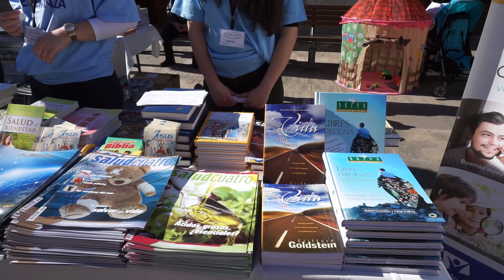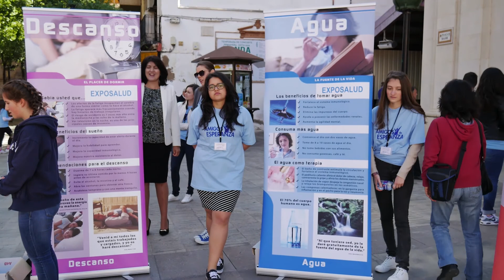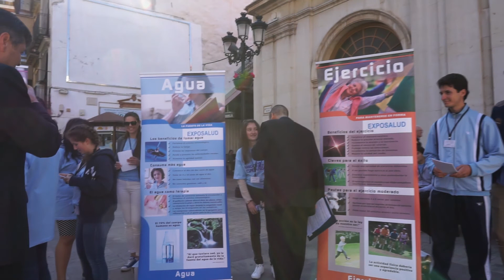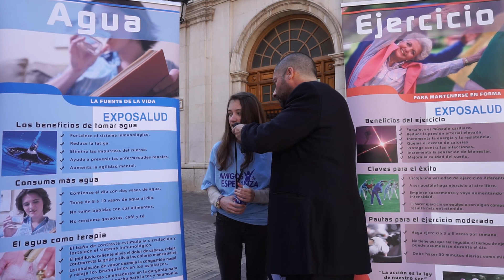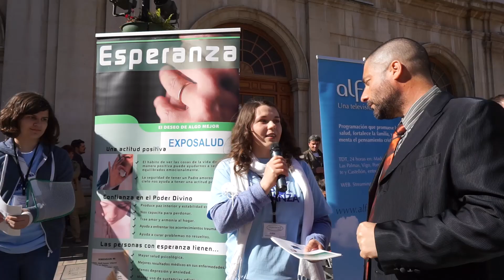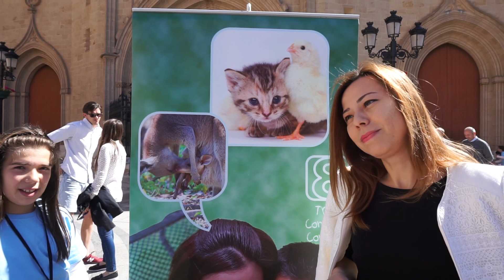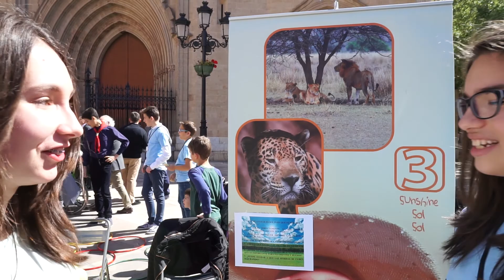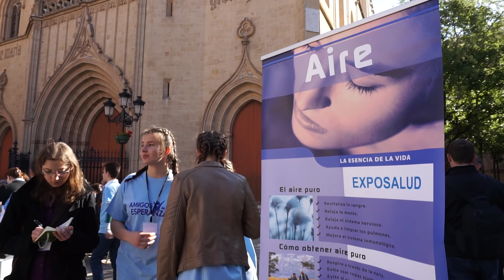Talleres ExpoSalud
II Jornada por la convivencia Interreligiosa - Castellon 2016 //
Video: Bogdan & Dragos Tichieru //